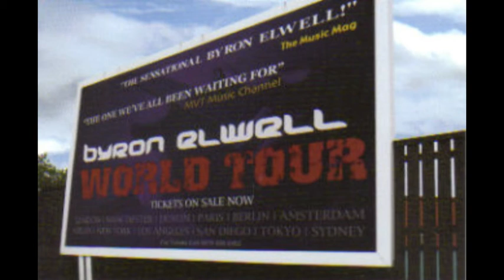Life on Venus By Space Babes (Byron Elwell)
I have permission from the artist to upload this video